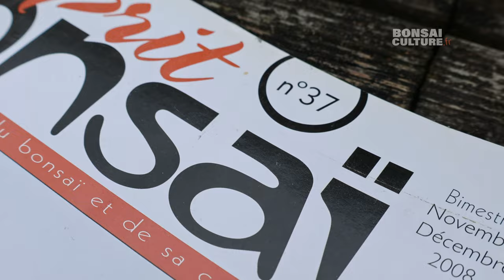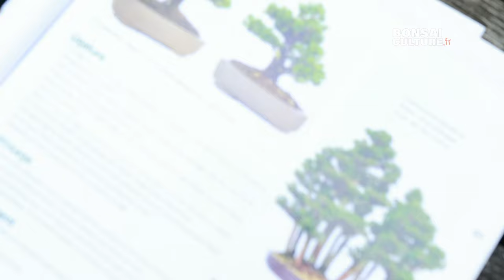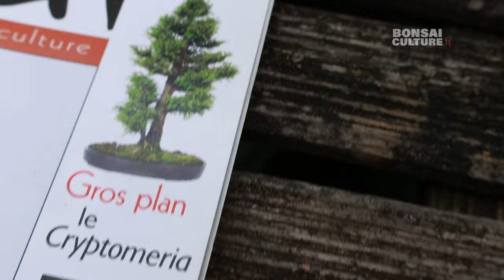BONSAI SUGI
Je suis heureux de vous présenter ce nouveau professionnel du bonsaï français, Alexandre GSELL, un passionné chevronné et l'ancien responsable du magasin emblématique du bonsaï à Paris, l'Arbre de Vie de Pierre Vergnes. Avec une expertise inégalée et une passion débordante pour ces trésors vivants, Alexandre a lancé BONSAÏ SUGI pour vous apporter des bonsaï d'une qualité exceptionnelle.
Retrouvez le sur Instagram : @bonsai_sugi

Ne manquez l'événement incontournable de cette année : BONSAI CULTURE EXPO, qui se tiendra les 28 et 29 octobre 2023. Alexandre GSELL sera présent pour partager ses connaissances, répondre à vos questions et vous offrir une expérience immersive dans le monde du bonsaï. Pour plus d'informations sur cet événement exceptionnel, visitez notre site web à l'adresse

Rejoignez-nous dans cette aventure passionnante où l'art, la nature et la culture se rejoignent pour créer une expérience unique autour des bonsaïs.